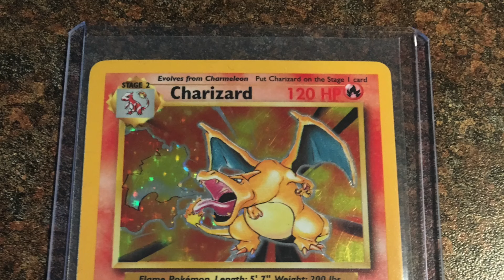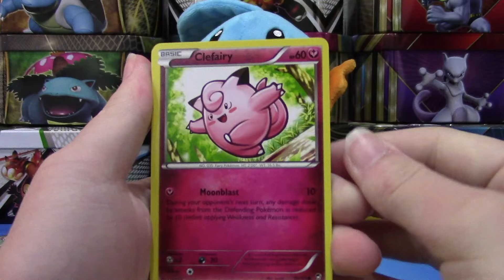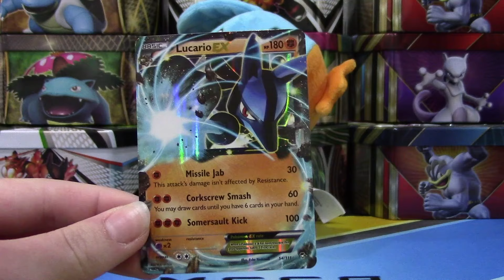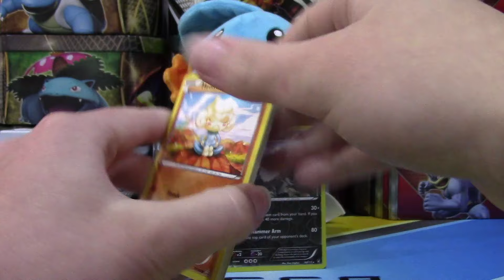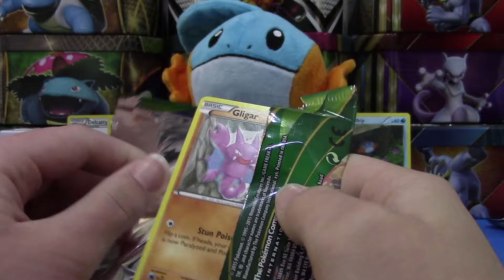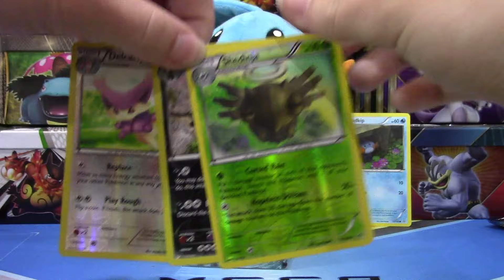Pokemon Mystery Power Box Opening | Sister Battle!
Today we are opening up the 2nd Mystery Power Box of this Sister Battle! Will we be lucky enough to pull a Vintage Pokemon Pack?!? Enjoy the video!